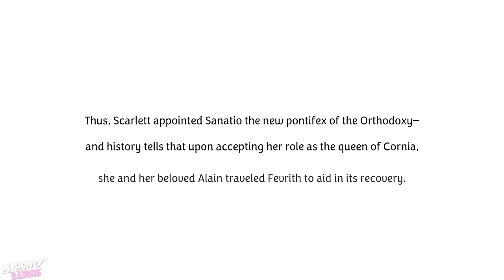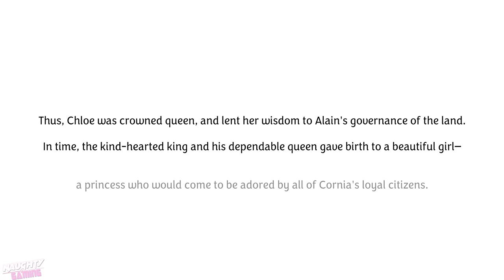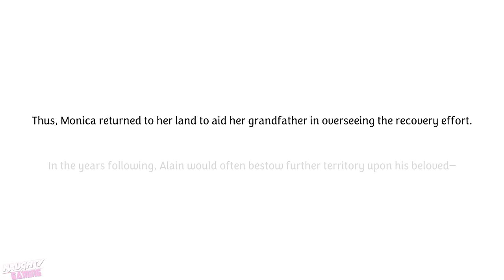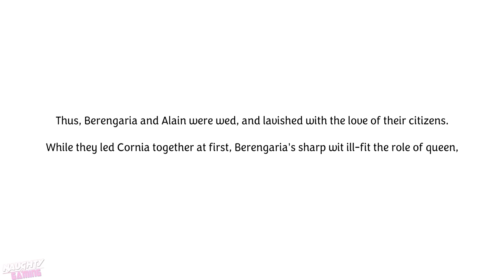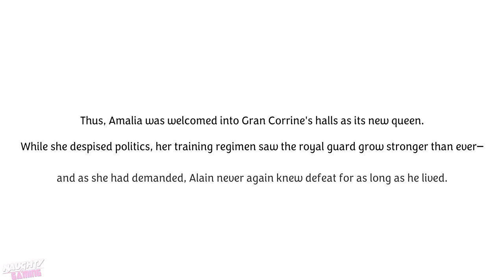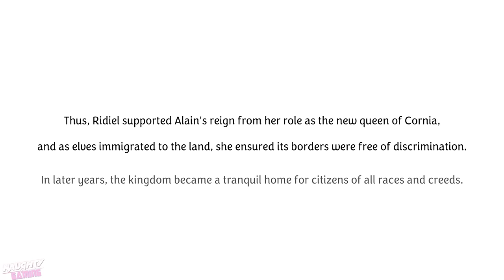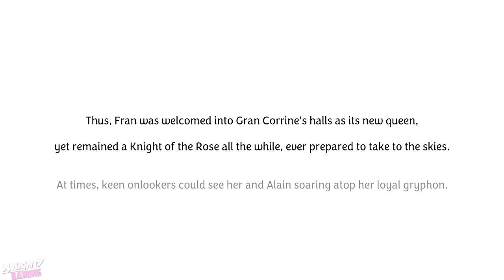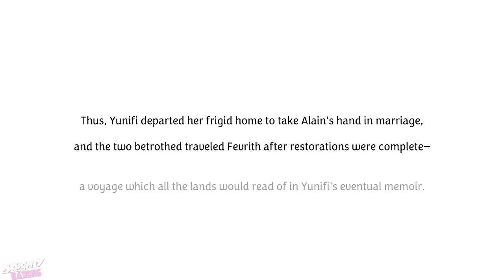Unicorn Overlord All Female Romances - All Relationships/Rapport/Marriages/Endings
00:00:00 - Scarlett
00:49:08 - Scarlett Marriage/Ending
01:00:09 - Ochlys
01:10:22 - Ochlys Marriage/Ending
01:22:34 - Sharon
01:29:38 - Sharon Marriage/Ending
01:41:04 - Yahna
01:46:29 - Yahna Marriage/Ending
01:57:51 - Berenice
02:04:09 - Berenice Marriage/Ending
02:16:26 - Chloe
02:20:28 - Chloe Marriage/Ending
02:31:58 - Selvie
02:39:41 - Selvie Marriage/Ending
02:50:50 - Nina
03:02:30 - Nina Marriage/Ending
03:13:42 - Miriam
03:18:08 - Miriam Marriage/Ending
03:30:24 - Tatiana
03:43:18 - Tatiana Marriage/Ending
03:54:30 - Monica
04:03:56 - Monica Marriage/Ending
04:15:19 - Melisandre
04:24:14 - Melisandre Marriage/Ending
04:35:07 - Virginia
05:08:28 - Virginia Marriage/Ending
05:19:43 - Berengaria
05:31:40 - Berengaria Marriage/Ending
05:42:58 - Primm
05:49:34 - Primm Marriage/Ending
06:01:18 - Liza
06:08:20 - Liza Marriage/Ending
06:19:41 - Hilda
06:30:13 - Hilda Marriage/Ending
06:41:55 - Amalia
06:56:46 - Amalia Marriage/Ending
07:08:03 - Leah
07:15:11 - Leah Marriage/Ending
07:27:09 - Rosalinde
07:55:16 - Rosalinde Marriage/Ending
08:06:13 - Celeste
08:13:56 - Celeste Marriage/Ending
08:24:57 - Ridiel
08:37:34 - Ridiel Marriage/Ending
08:48:09 - Eltolinde
09:13:05 - Eltolinde Marriage/Ending
09:24:35 - Railanor
09:29:43 - Railanor Marriage/Ending
09:40:49 - Galadmir
09:47:01 - Galadmir Marriage/Ending
09:58:14 - Kitra
10:00:32 - Kitra Marriage/Ending
10:11:50 - Fran
10:14:42 - Fran Marriage/Ending
10:26:10 - Dinah
10:33:58 - Dinah Marriage/Ending
10:44:56 - Raenys
10:53:42 - Raenys Marriage/Ending
11:04:35 - Umerus
11:12:52 - Umerus Marriage/Ending
11:24:00 - Ramona
11:31:32 - Ramona Marriage/Ending
11:43:35 - Yunifi
11:49:17 - Yunifi Marriage/Ending